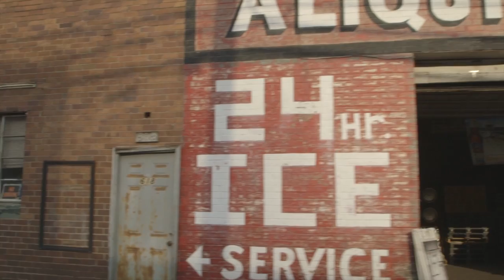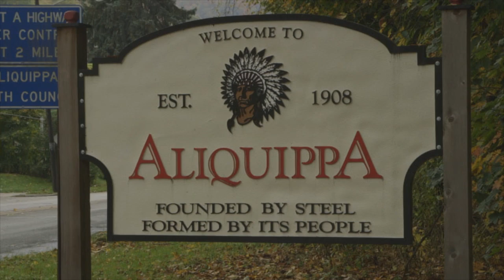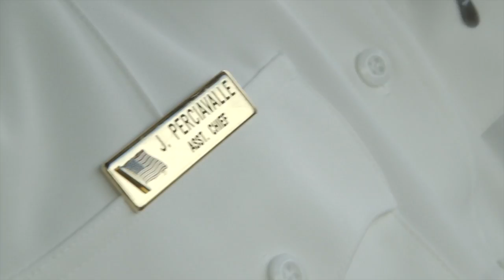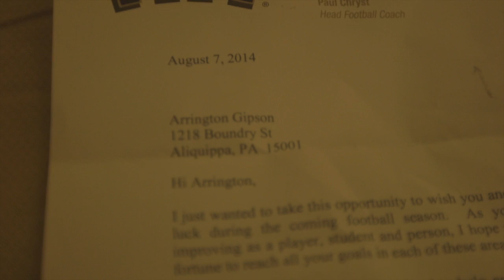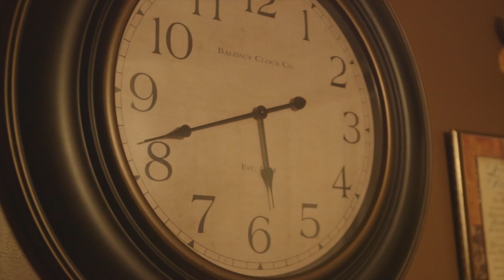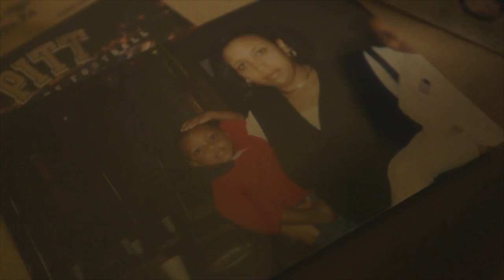Aliquippa Part 1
This video is about Aliquippa Part 1